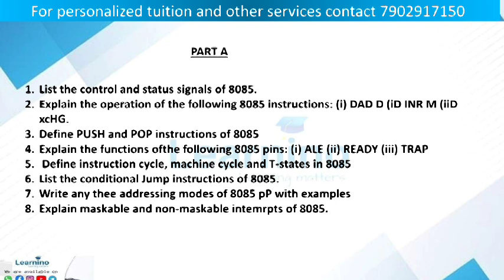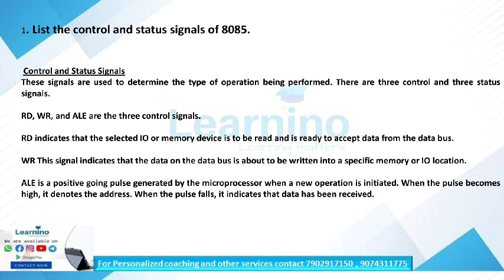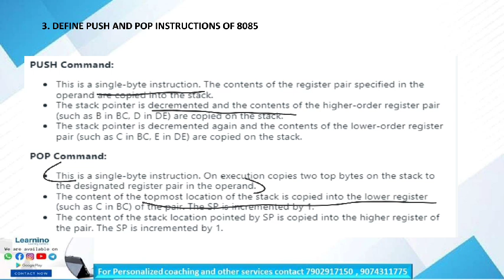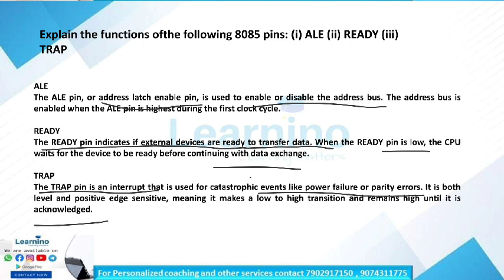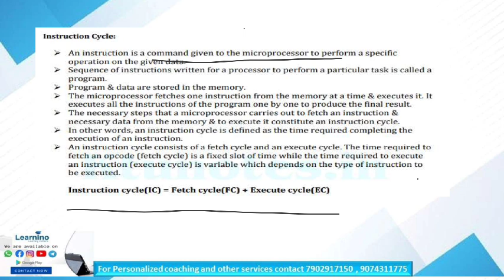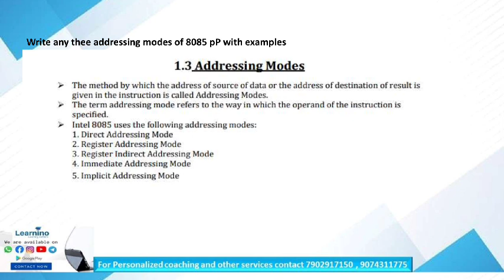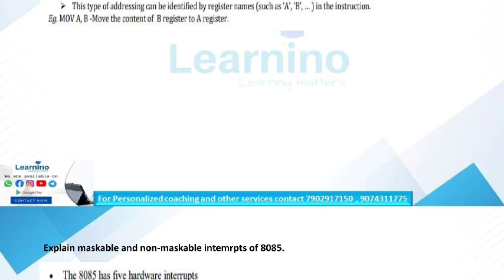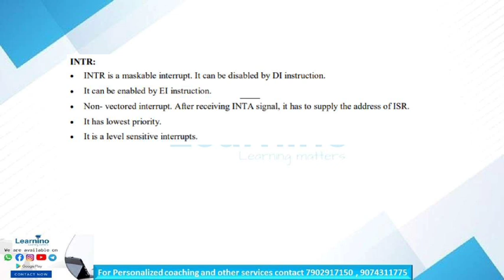KTU BTECH - EET 303 - Module 1 - Microprocessor and microcontroller Previous year Questions part A